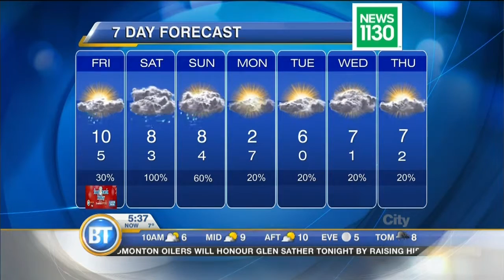Latest Forecast: December 11th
It's a less tropical but more changeable weather pattern for mid-December: Sun comes out today, a drier 10 degrees. Saturday's stormy again! Latest Forecast: December 11th